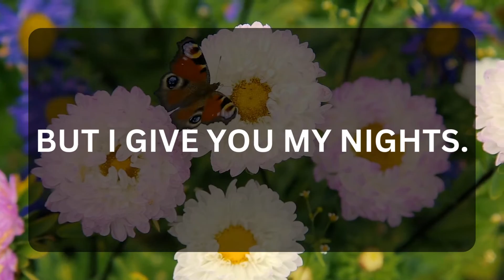💖 DM to DF 💌💕 " I'm Not Perfect " 😍💞🥰 Very Specific Message 💌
Related Queries-
dm to df message
divine masculine
twinflames
dm to df
dm df
dm
dm tarot
twin flame
twin flames
divine masculine message to divine feminine